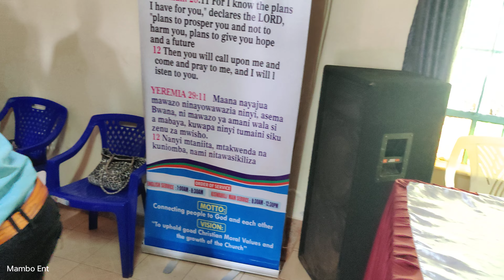Imbeni Malaika by KANGEMI P.A.G CHURCH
Assembly service 19/05/2024.